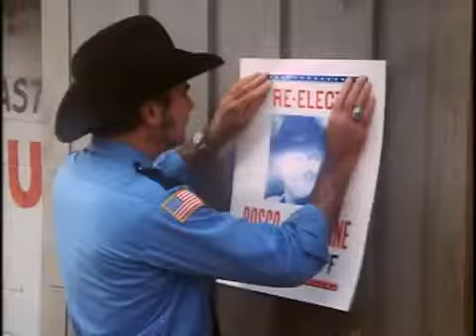Los Dukes De Hazzard Intro en español latino